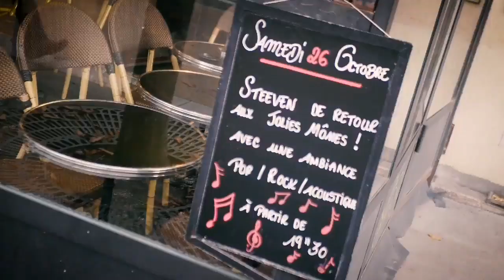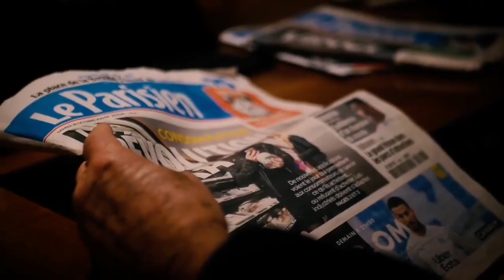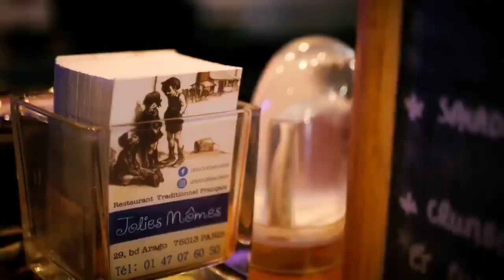Redemption Song (Bob Marley) by Steeven Stormy Corsini